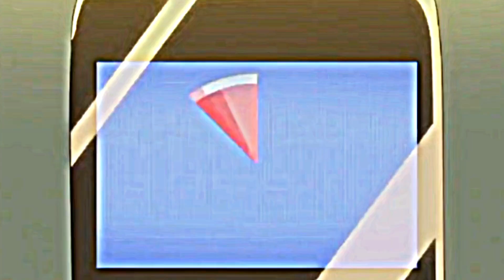Beyblade Burst Bell Vs Rashad - Enemy [AMV/EDIT]